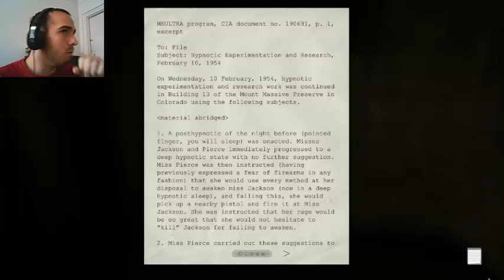Let's Play Outlast | Part 3 | Dude Has a Stick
Man, this game is actually kind of fun, or at least... this specific section was. I'm sure it'll get scarier, but thus far nothing has topped that jump scare for me so much, which is slightly disappointing, but I'm sure I have plenty more game to cover here.